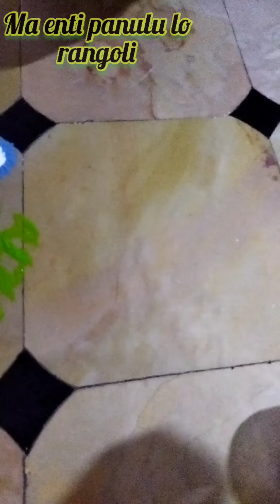చిట్టి గులాబీ రంగోలి మీ కోసం👈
Hi guys,nenu vesina rangoli mi kosam na e MA ENTI PANULU chanal lo.keep smile to all 😊😘